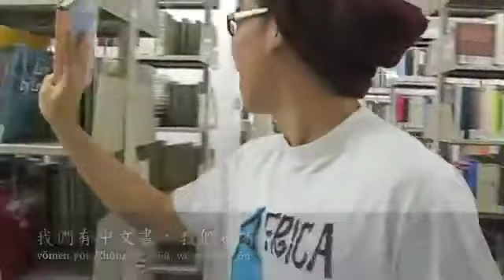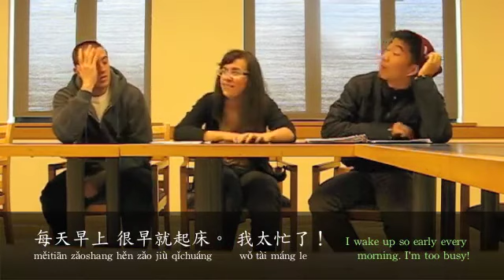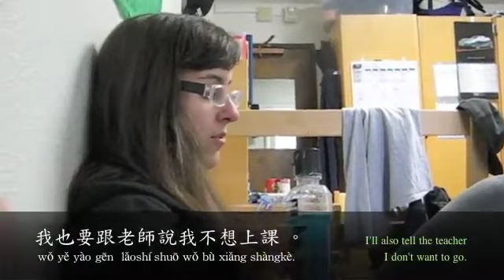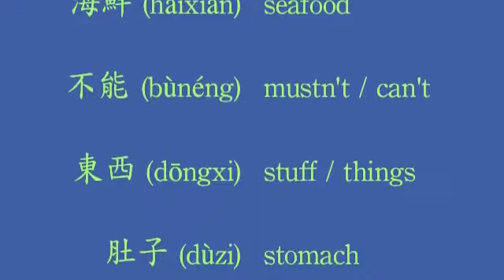最好大學: Best University (2012)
Archived video from 2012. Video project for Chinese class at University of Puget Sound.